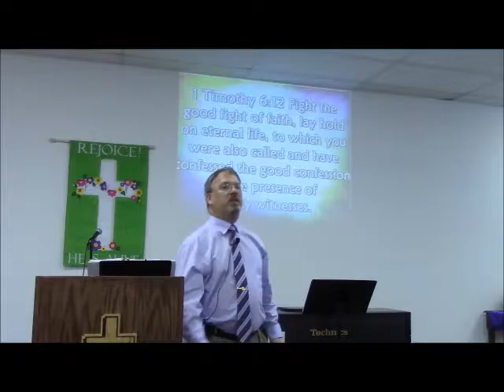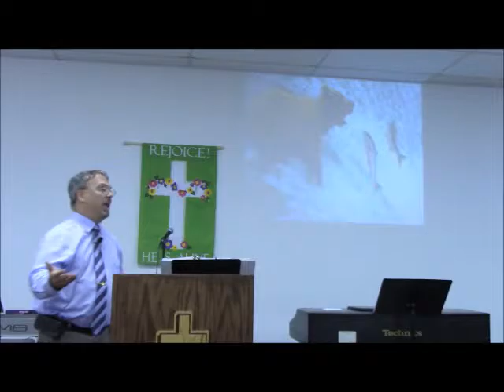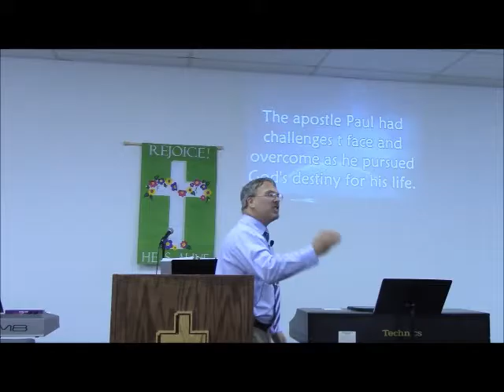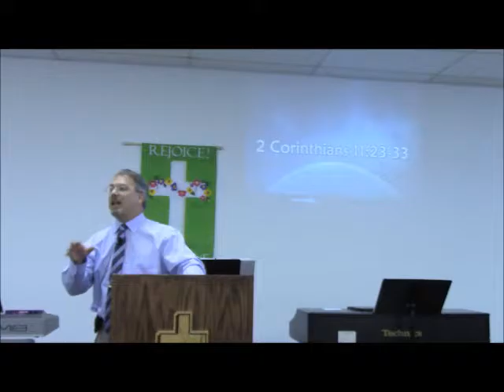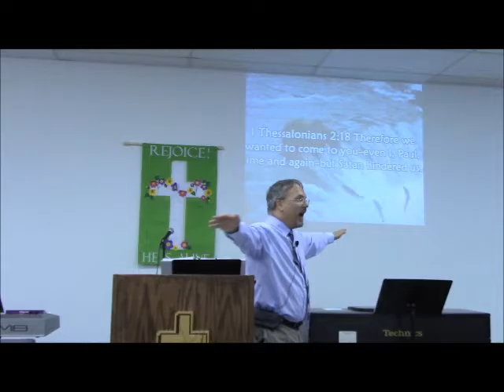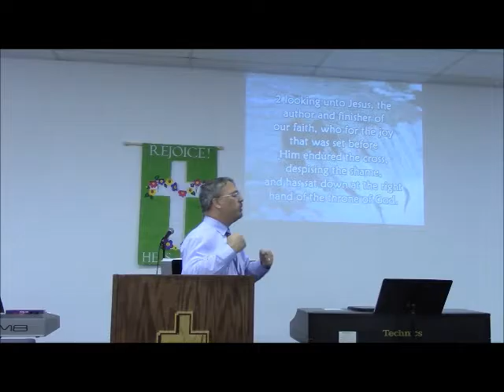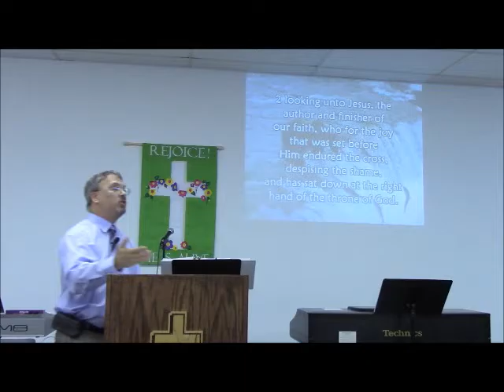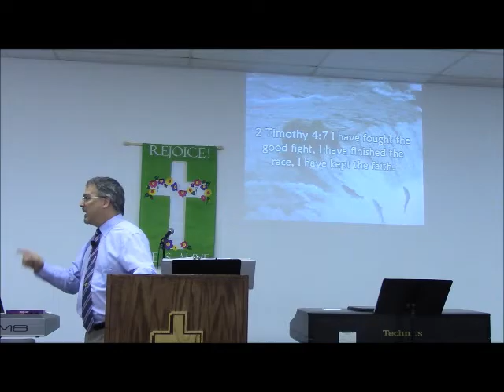Fulfilling Your Destiny by Faith 06-05-16